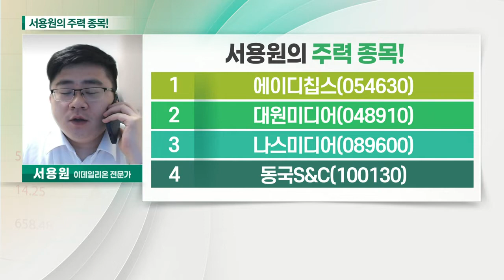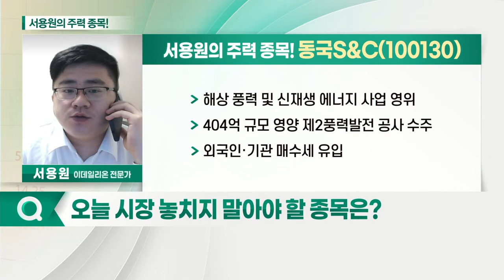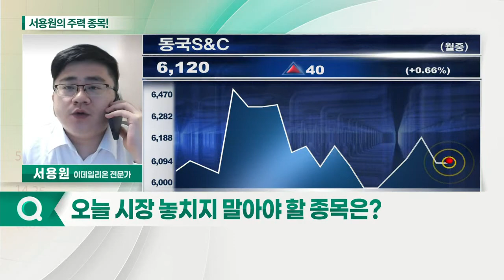대원미디어, 동국S&C, 에이디칩스, 나스미디어_서용원의 주력 종목 (20210810)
1.에이디칩스(054630)
2.대원미디어(048910)
3.나스미디어(089600)
4.동국S&C(100130)

- 애니메이션 콘텐츠 사업 영위
- '시간여행자 루크' 전 세계 20여 개국 진출
- '아머드 사우루스' 2021년 겨울 SBS 방영 예정
- 다양한 캐릭터 IP 활용 사업 영위 중

동국S&C(100130)
- 해상 풍력 및 신재생에너지 사업 영위
- 404억 규모 영양 제2풍력발전 공사 수주